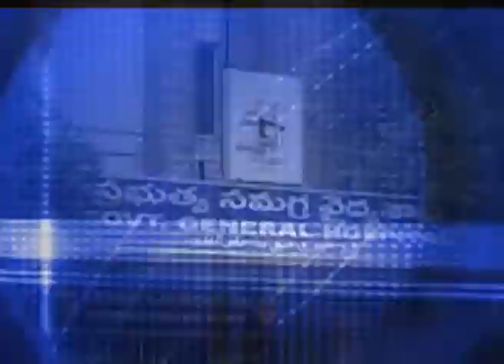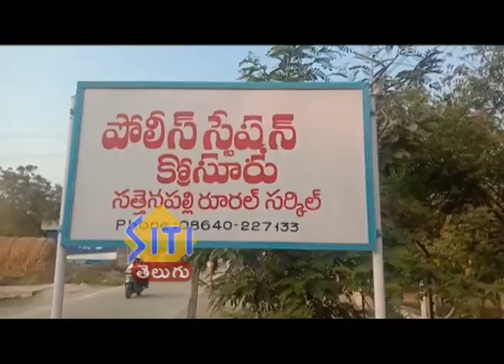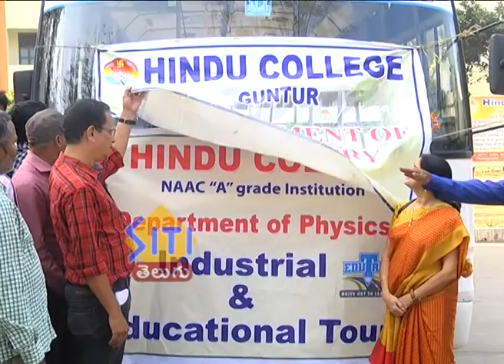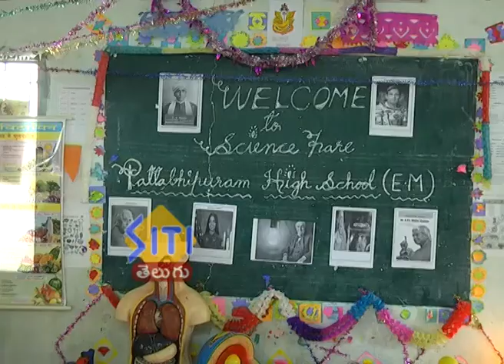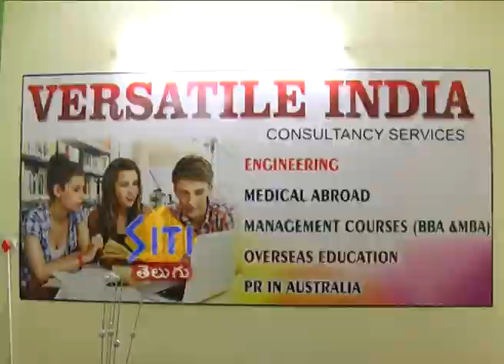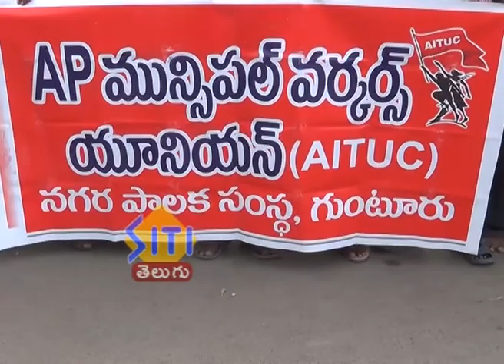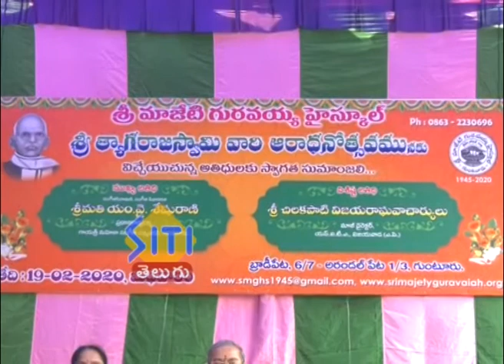Guntur Siti News 20 02 20 morning